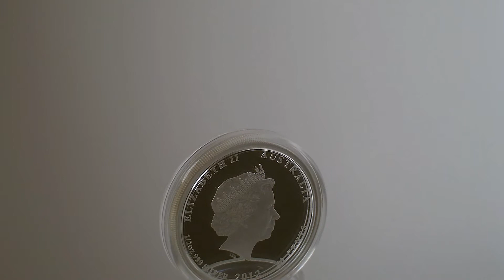Australia 50c Sea Life II The Reef - Manta Ray 2012 1/2oz Silver coin